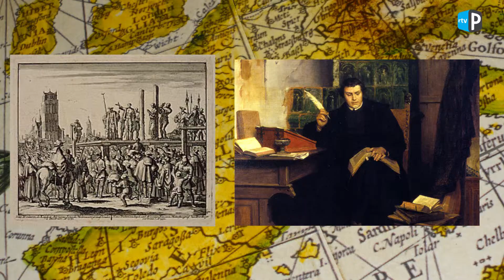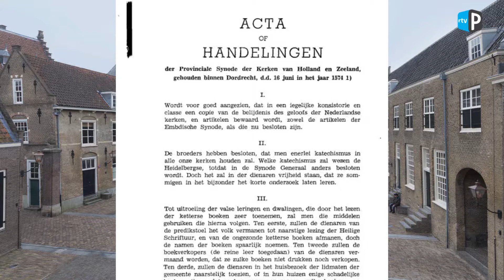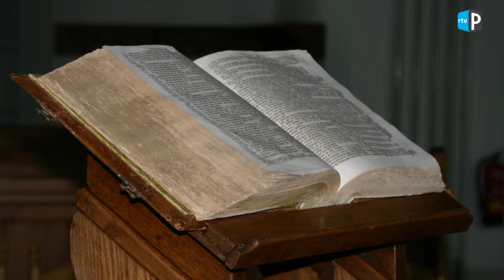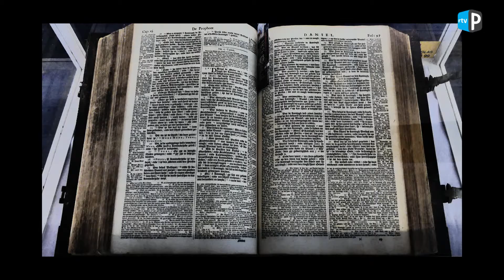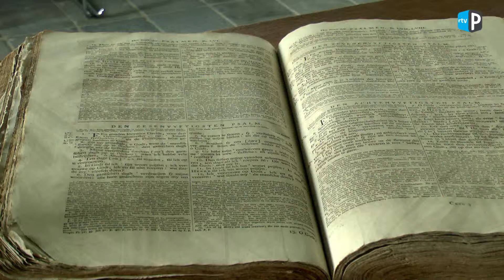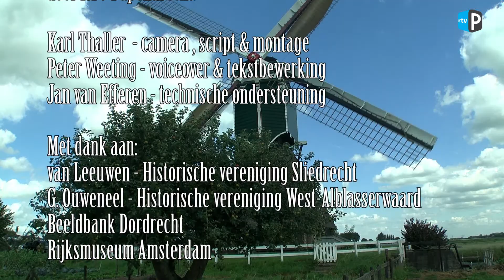De Alblasserwaard - De moeilijke jaren van de Reformatie.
Papendrecht – Naar het stormachtige begin van de Reformatie moest de nieuwe leer onder aandacht van de mensen gebracht worden. In het begin waren er te weinig predikers om een goede uitleg te geven. Ook de waters noden, ziekten en armoede hebben opnieuw grote inspanningen gevergd.